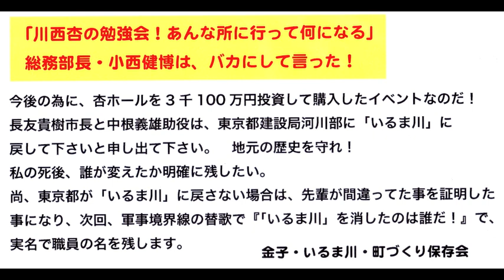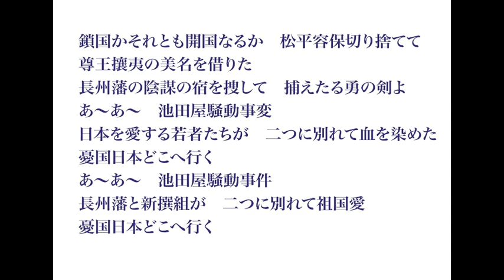3金子十郎家忠が歌う 池田屋騒動事件